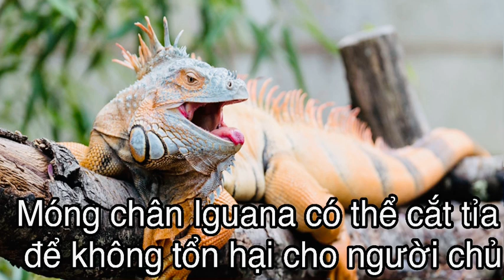Cự Đà Iguana và Rồng Úc - Lựa chọn nào phù hợp cho người mới bắt đầu | COFFEE PET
Mỗi loài vật đều có giá trị riêng về tinh thân khác nhau, VIDEO này KHÔNG phải chê trách bất kỳ loài động vật nào hết.

❤️ Các bạn thích loài nào, và loài đấy phù hợp với mình thì nuôi chúng nhé. Vì đôi khi loài ta thích chưa chắc đã phù hợp với ta

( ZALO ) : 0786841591